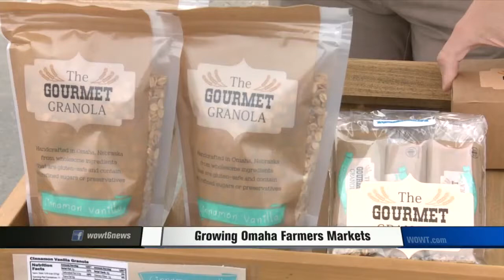Omaha Farmers Market thriving, year-round indoor version planned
U.S. Agriculture Secretary Tom Vilsack has declared this "National Farmers Market Week." The proclamation honors and celebrates the important role farmers markets play in local economies. Omaha has two official farmers markets, Saturdays in the Old Market and Sundays at Aksarben Village, and business is booming.